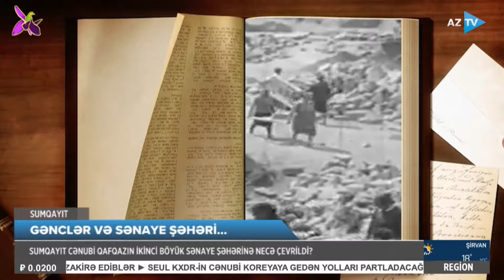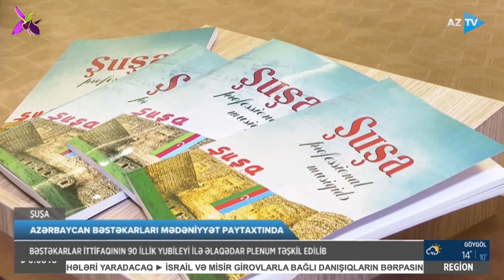Əfsanə Mehdiyeva ilə Region xəbərləri - 14.10.2024